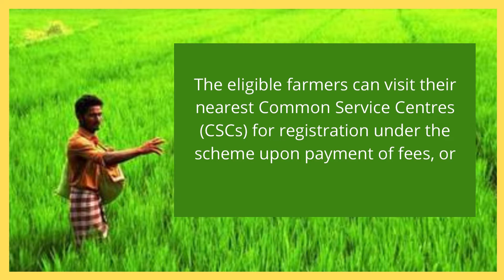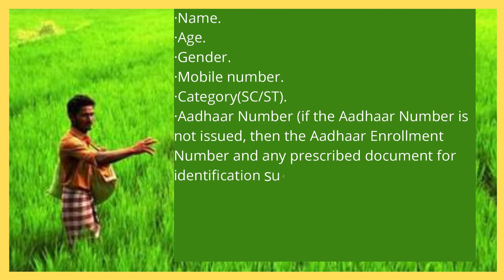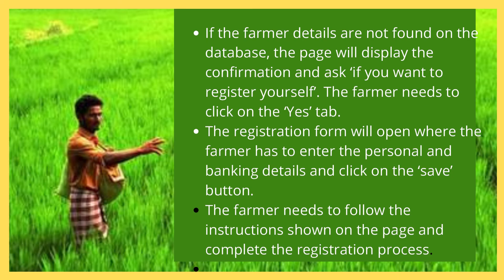PM KISAN : PM Kisan Samman Nidhi Yojana Online Registration 2021-New Farmer Registration Kaise Kare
PM KISAN : PM Kisan Samman Nidhi Yojana Online Registration 2021
pm kisan
pm kisan samman nidhi yojana registration
documents required for pm kisan new farmer registration